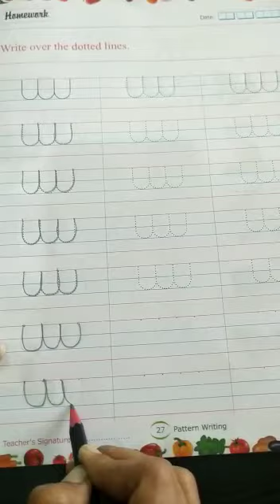Pattern Writing Pg no 27 19052020